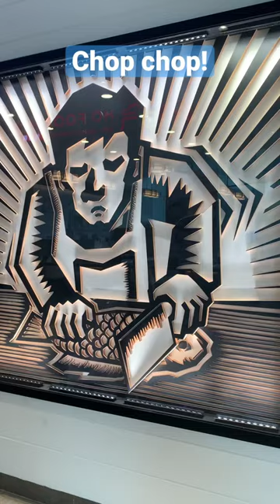Old school animatronics